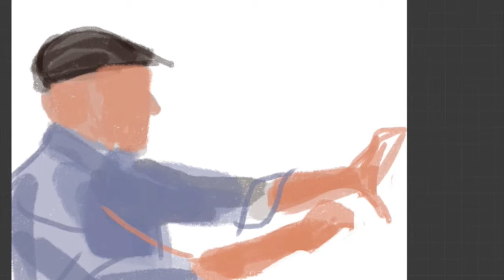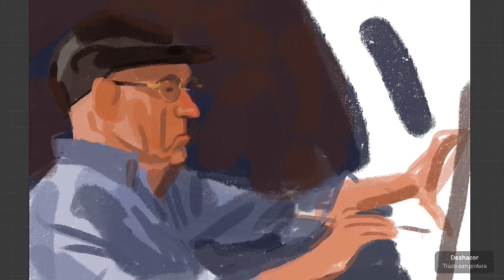lucho el boinas.ipad speed painting.carasyculos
Este vídeo es sobre lucho el boina